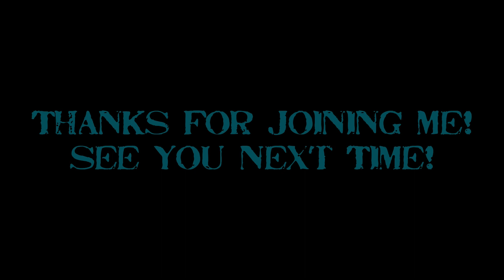Wigs with Bangs Raquel Welch Show Stopper in Shaded Biscuit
Raquel Welch Show Stopper wig in Shaded Biscuit with a bang cut into it.